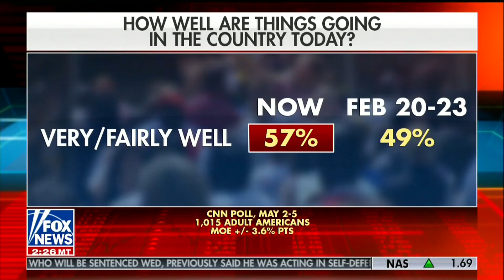Trump's Economy Will Influence Midterm Elections • Your World with Neil Cavuto